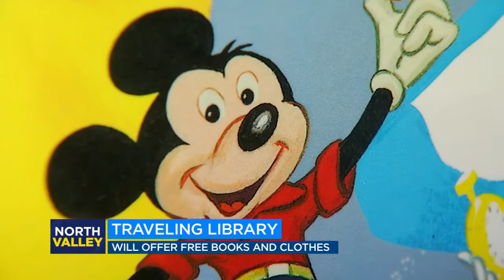Traveling library helping underserved youth in Merced County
In the sleepy Merced County town of Gustine, kids patiently await a different kind of school bus. This one won't take them to class.